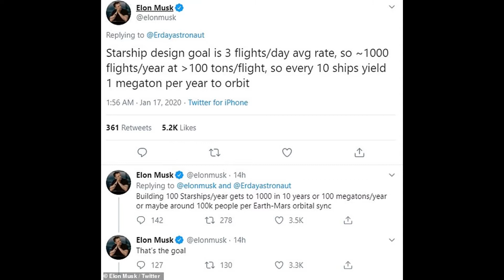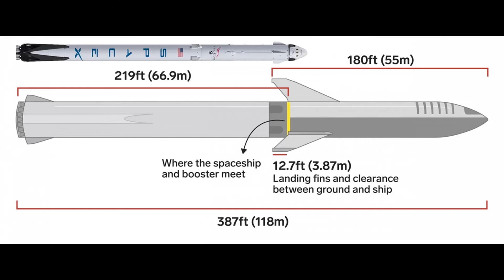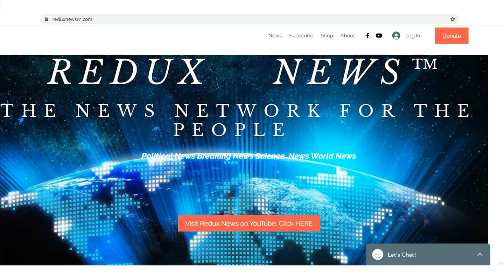Elon Musk Says He'll Put 1 Million People On Mars By 2050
Elon Musk says he plans to send 1 million people to Mars by 2050 by launching 3 Starship rockets every day and creating 'a lot of jobs' on mars
In a series of tweets on Thursday, Elon Musk revealed new details about his plan to build a city of 1 million people on Mars by 2050.
Musk said he hoped to build 1,000 Starships,  fully reusable spaceship that SpaceX is developing in South Texas — over a period of 10 years. Which equates to 100 Starships per year.
Eventually, Musk added, the goal is to launch an average of three Starships per day and make the trip to Mars available to anybody.
"Needs to be such that anyone can go if they want, with loans available for these who don't have money," Musk wrote.
Each Starship would pack enough thrust to send more than 100 tons (about seven fully loaded school buses' worth of mass) and 100 people into orbit at a time.
Musk didn't specify what exactly the rockets would need to carry to Mars, but a lot of food, water, building materials, tools, and advanced life-support systems are a given. Thus, he estimated he would need a whole fleet of Starships to build a permanent settlement.
"Megatons per year to orbit are needed for life to become multiplanetary," he tweeted on Thursday.
In total, 1,000 Starships could hypothetically transport about 100 megatons of stuff to Mars; that's the volume Musk has said he hopes to send to the red planet per year. With each ship ferrying about 100 passengers, that would make for a total migration of about 100,000 people.
Musk also suggested he planned to capitalize on the brief windows of time that the orbits of Earth and Mars align — which come about every 25 months. That allows spacecraft to spring off of Earth's rotation and set themselves on a low-fuel journey toward Mars.
Musk said he would take advantage of that opportunity by "loading the Mars fleet into Earth orbit," then sending all 1,000 ships on a Mars-bound trajectory over that 30-day window every 26 months.
A Starship prototype could launch within months
Musk said a new Starship prototype may launch before the end of March.
"First flight is hopefully 2 to 3 months away," Musk tweeted on December 27.
The development of the prototype hit delays after an accidental explosion during a fuel-tank-pressurization test on November 20, which blew the top off SpaceX's first 16-story Starship prototype.
The company could build as many as 20 different prototypes before engineers settle on a "1.0" design to fly cargo and people.
The full Starship launch system would also include a 22-story rocket booster called Super Heavy; combined, the whole thing would stand about 387 feet (118 meters) tall. During launch, a Starship spaceship would ride atop the booster, disconnect after the booster runs low on fuel, and rocket its way into orbit.
Both parts are being designed to be fully reusable. If that vision comes to pass, Musk estimates the cost of a single launch would be just $2 million — that would be hundreds of times cheaper than the current cost of launching a similar number of people and amount of cargo into space on any planned or existing rocket (including SpaceX's own Falcon 9 system).